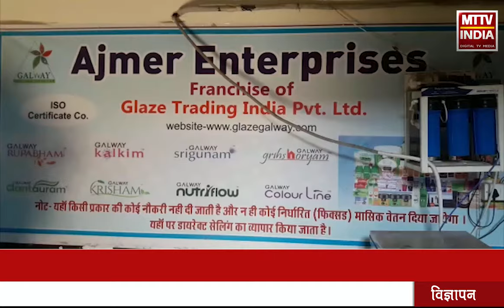AJMER NEWS | घर-घर प्रोडक्ट बेचने वालों का किया जा रहा है वेरिफिकेशन | MTTV INDIA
घर-घर प्रोडक्ट बेचने वालों का किया जा रहा है वेरिफिकेशन
 गंज थाना क्षेत्र में की जा रही है कार्रवाई।
 अजमेर एसपी कुंवर राष्ट्रदीप के निर्देश पर कार्रवाई
 करीब 25 लोगों से की जा रही है पूछताछ